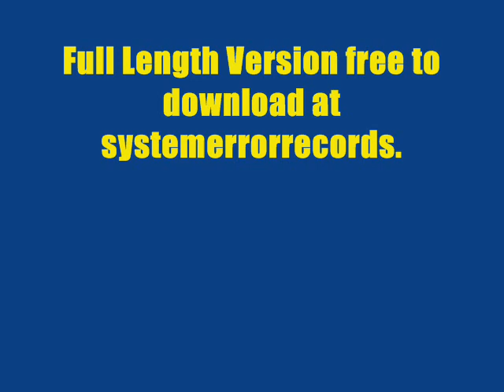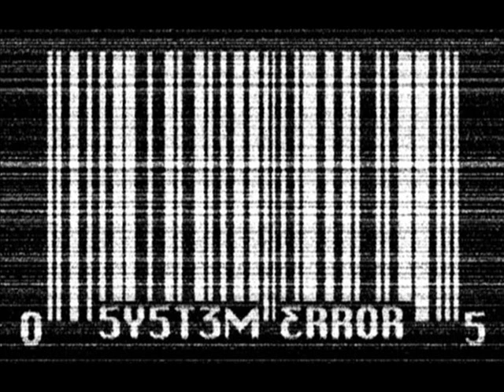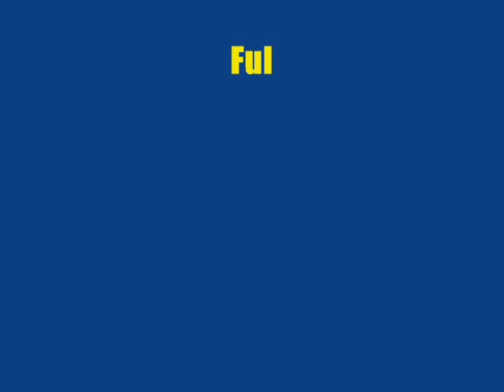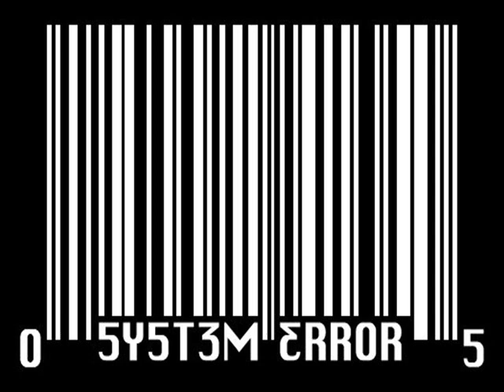Audio Terrorist - Cock Smoker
Bassline House style track